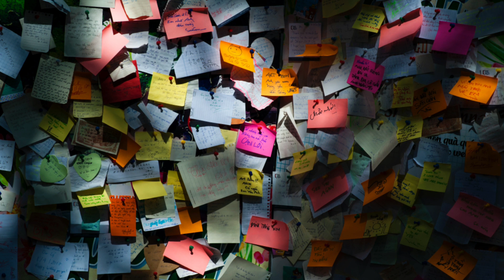USE THIS MEMORY TECHNIQUE AND STUDY EFFECTIVELY [TAMIL] [MINDHACK RENU] [PSYCHOLOGY IN TAMIL]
Hey guys! Welcome back to another video.In this video,I have discussed about SQ3R memory Technique which is very useful to improve your memory and study for more hours.

S stands for survey
Q stands for questions.
R stands for Read
R stands for Recite
R stands for review

Topics discussed in this videos :
1.Difference between LEARNING VS STUDYING
2.SQ3R memory technique
3.Reason for forgetting revealed.

Sending Positive vibes from RENU.

how to study faster and remember more in tamil,
how to study faster in less time,
how to study learn faster
how to study memory techniques,
how to study techniques,
how to study memory techniques in tamil,
what study techniques is the best